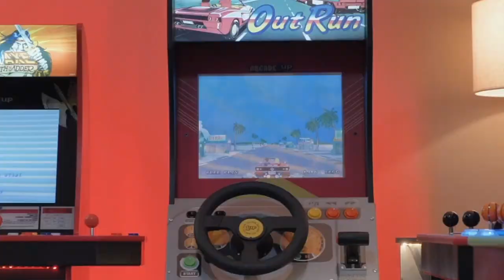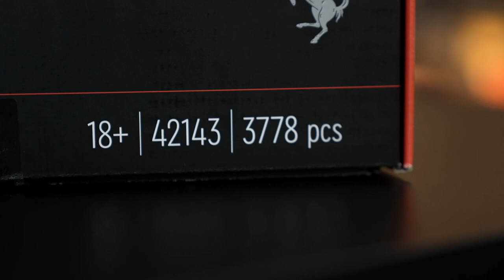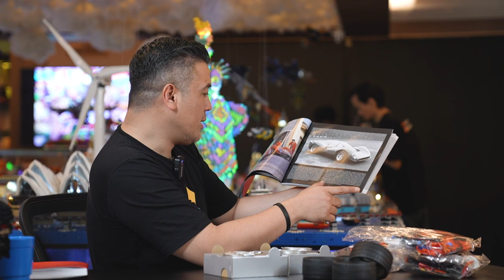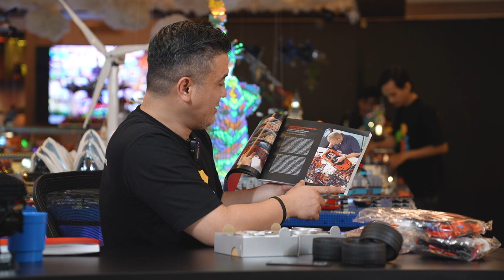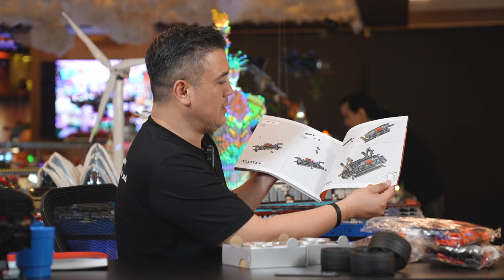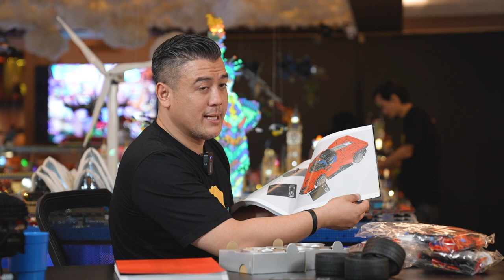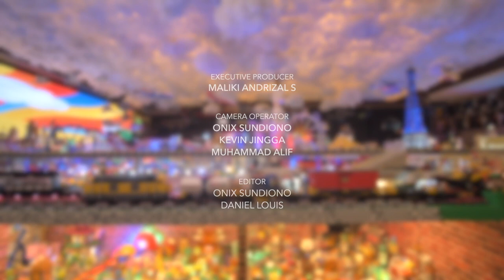Unboxing Ferrari Daytona di My Happy Place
Halo. Salam Bahagia para pecinta mainan.. :)

Dan yang pasti Team My Happy Place akan selalu siap dan sangat senang membantu kalian :)

Syarat & Ketentuan Pemenang Quiz  :
- Akan ditentukan jadwal dan titik untuk bertemu antara team My Happy Place dan pemenang lewat email.
- Bagi Pemenang yang bedomisili di luar Kota Jakarta, biaya akomodasi ditanggung oleh pemenang.
- Jadwal untuk kedatangan hanya di hari kerja (Senin-Jumat) pukul 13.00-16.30 WIB. Khusus di hari Jumat pukul 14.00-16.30 WIB.
- Diharuskan untuk berpakaian sopan dan sewajarnya.
- Pemenang hanya bisa membawa 2 orang sebagai pendamping (contoh : Bapak, Ibu dan anak)
- Diharuskan untuk membawa KTP dan fotokopi KTP.
- Pemenang dibawah umur 18 tahun diharuskan ada pendamping.
- Umur dibawah 10 tahun disarankan ada pendamping orang tua.
- Apabila anak dibawah umur 18 tahun yang tidak didampingi keluarga (kakek, nenek, bapak, ibu, kakak, paman, tante dan seterusnya) diwajibkan untuk membawa surat kuasa dari keluarga.
- Demi menjaga keamanan dan keselamatan akan ada persyaratan dan ketentuan yang harus di setujui dan ditandatangani.
- Tidak diperbolehkan untuk membawa handphone, alat rekam, tas (backpack, tote bag dan sejenisnya) dan lain-lain.
- Team dari My Happy Place yang akan melakukan dokumentasi (max 10 foto).
- Jika pemenang tidak mengkonfirmasi team My Happy Place selama 7 hari maka team My Happy Place akan mengganti ke pemenang lainya yang menjawab pertama kali di kolom komentar.
- Jika dengan ketentuan di atas Team My Happy Place  tetap tidak mendapatkan feedback dari pemenang, maka pemenang pada episode tersebut dianggap gugur/tidak ada pemenang.
- Team My Happy Place akan memberikan info-info lebih lengkap pada saat tatap muka.

Terima kasih buat semua pecinta mainan yang selalu setia menonton channel YouTube My Happy Place dan nantikan episode kami selanjutnya ya :)